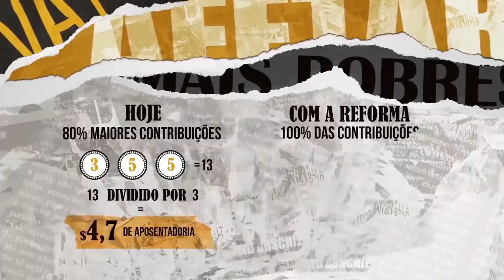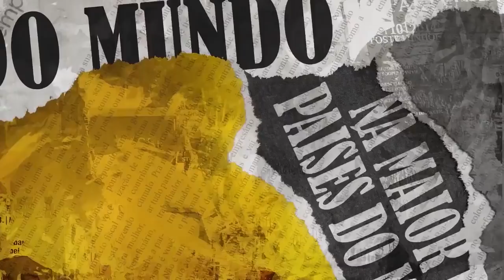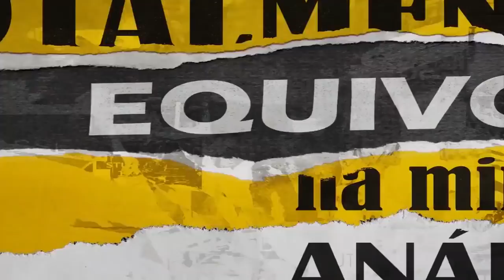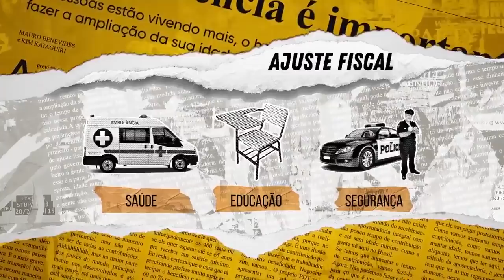Kim debate com oposição sobre Reforma da Previdência!